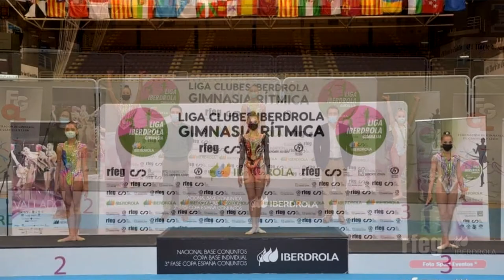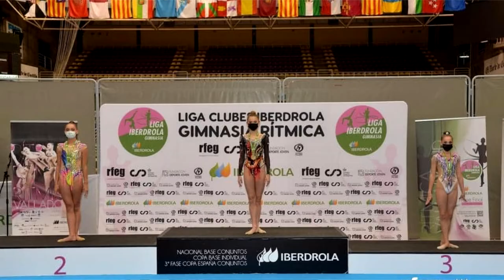Informativo Exclusivo semanal Maspalomas News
Informativo Exclusivo semanal Maspalomas News San Bartolomé de Tirajana  de la mano de Óscar Navarro 05/12/21